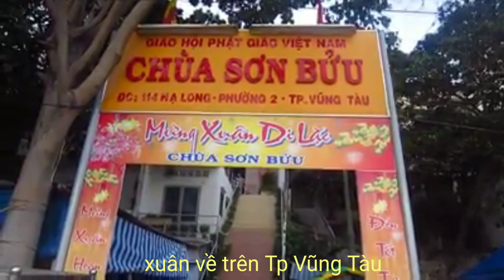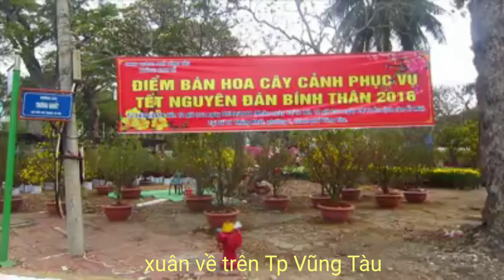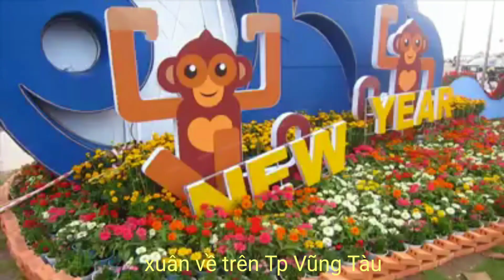NGÀY TẾT QUÊ EM - XUÂN BÍNH THÂN 2016 TẠI TP VŨNG TÀU